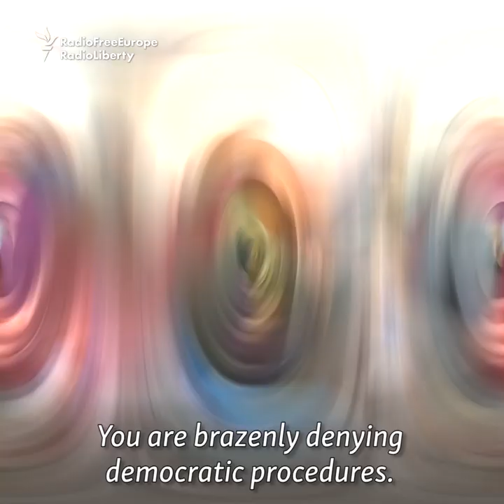Furious Row At Russian Election Committee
Prominent opposition leader Lyubov Sobol had a furious shouting match with the head of Russia's Central Election Committee, as it rejected her appeal and upheld the decision to exclude her from local elections in September. There have been weeks of protests at the exclusion of Sobol and others.